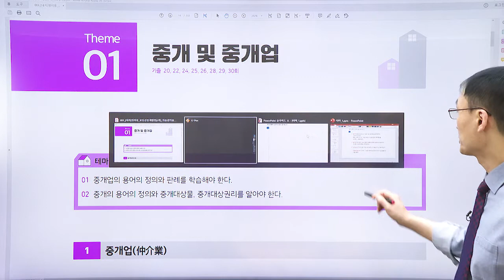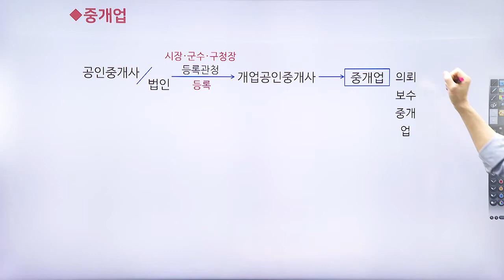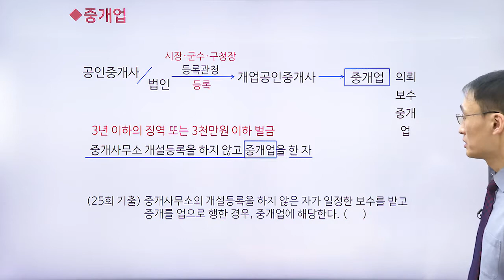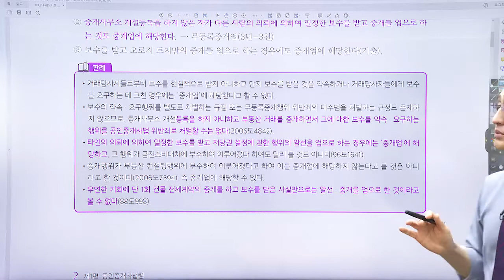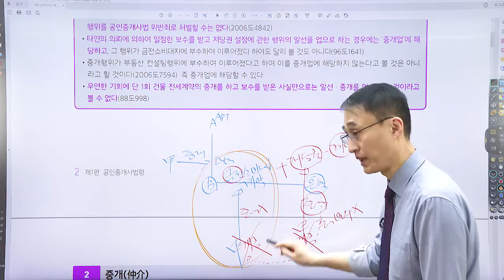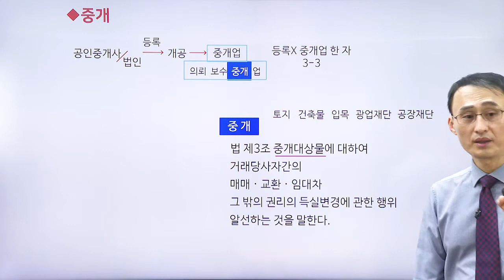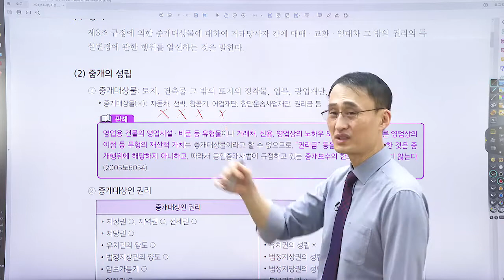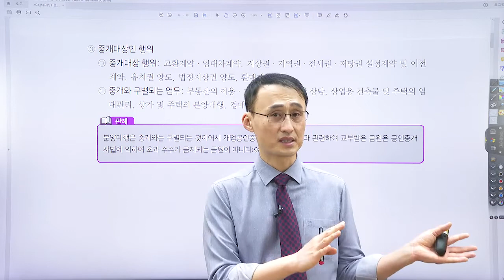법령 및 실무 테마 강의 '중개 및 중개업 ' 처음부터 난이도가 5개 _ 다알려드립니다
1단계 - 테마포인트
2단계 - O , X 퀴즈
3단계 - 출제 예상문제